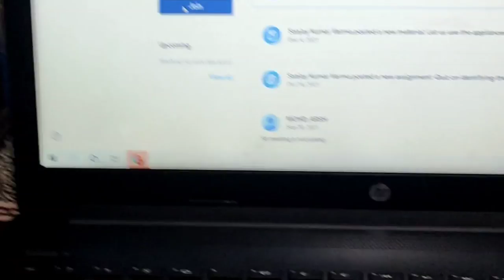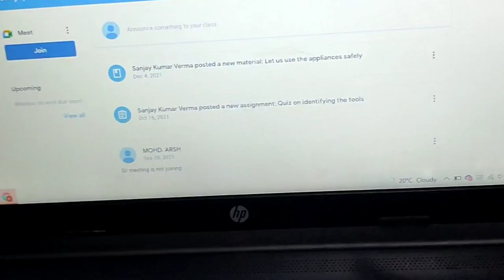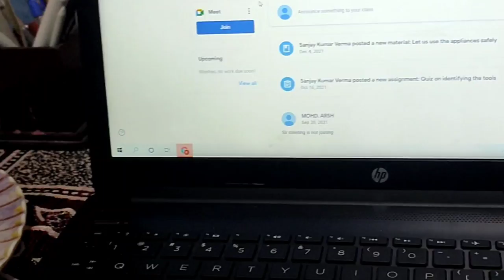Aj phir jana Pada || Simran Sharma